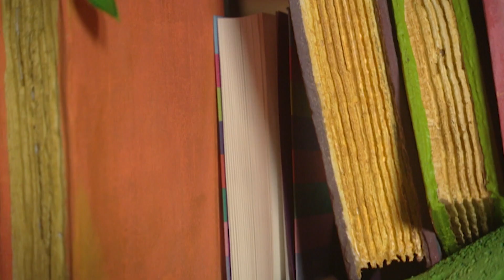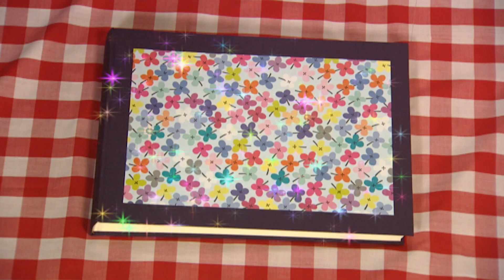TEA PARTY ☕️ 🍰 - Roly Mo Show | Full Episode | Cartoons for Children